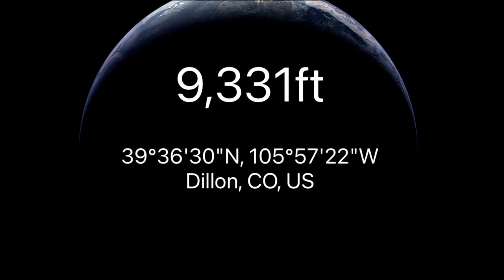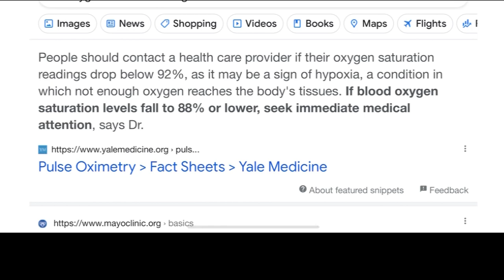CBS 8's Marcella Lee: Apple Watch helped save my son's life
CBS 8 anchor Marcella Lee shares what happened to her son during a family ski trip in Denver, in case you and your family ever experience a similar situation.